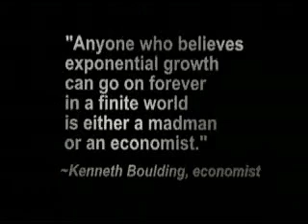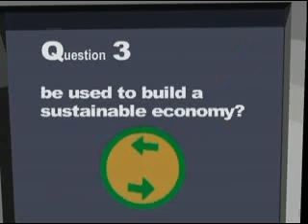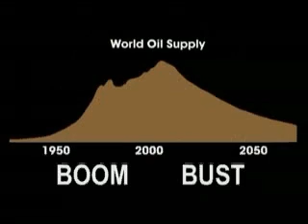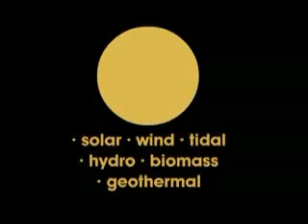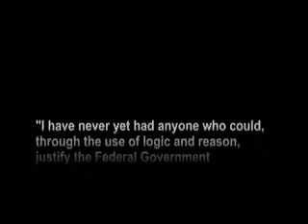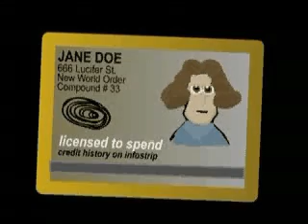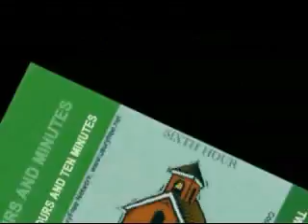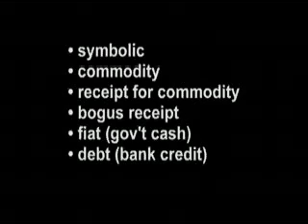Money as Debt 4 of 5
This is for all of you who think you are free.
This video describes the creation of the banking
industry. What a bunch of crooks. They have you in
a vice and you don't even know it.